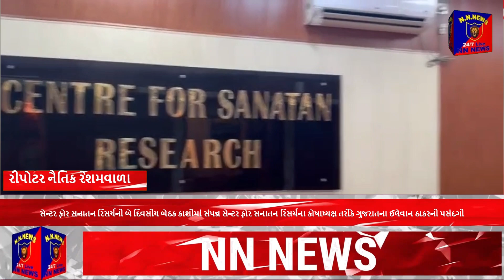સેન્ટર ફોર સનાતન રિસર્ચની બે દિવસીય બેઠક કાશીમાં સંપન્ન સેન્ટર ફોર સનાતન રિસર્ચના કોષાધ્યક્ષ તરીક